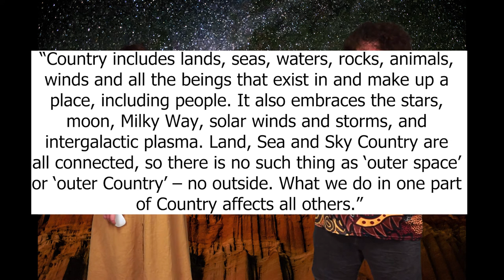Indigenous Astronomy V1.4 Country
Indigenous perspectives on the concepts of country and space can differ greatly from Western perspectives. We consider how some Indigenous peoples perceive space and define an Indigenous use of the word country.